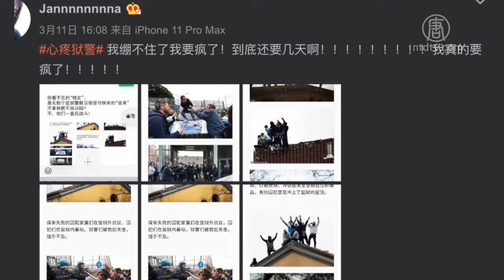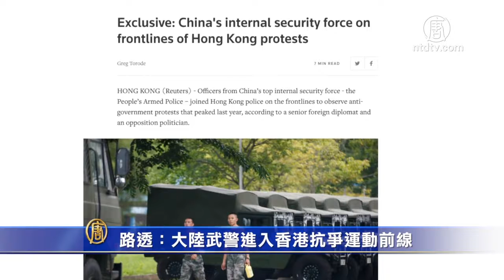大陆30万狱警封闭式值班 家属不满【中国禁闻】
【新唐人北京时间2020年03月19日讯】中国监狱爆发大规模中共肺炎疫情的消息, 今年2月被曝光后，中共对监狱实行了全封闭管理，监狱内实施「现有执勤干警不轮换，外协等其他人员一律禁止进入」等措施。据称大约有30万狱警被封闭在监狱，很多人已经连续工作了40多天没有回家。

狱警家属日前在微博开设相关话题表达不满和抗议，吸引了数百万人点击观看。

很多家属表示，她们等得快要崩溃了，有人说，「真的忍不住了！什么时候是归期∼昨天说今天可以出来！然后又通知出不来了∼难道永远不给一个时间嘛？」，还有人说，「从28天到42天到无期限，每次看着还剩几天的时间，就开会，然后又回不来，从希望到失望到绝望！真的没人性！」

路透：大陆武警进入香港抗争运动前线

路透社3月18号报导说，在香港去年的反送中运动中，大陆武警曾经参与香港警方的前线工作，到现场「观察」这场抗争。

报导引述外交官和香港资深政界人士的话说，香港警方带武警到前线监视抗争者及其战术，以加深对香港局势的了解。
中共国防部在回答路透社的询问时，否认有中共武警在香港驻扎。但多名外交官估计，中共政府增强了在香港的武警力量，已经将在香港的武警人员增加到4000人。这比先前人们的估计人数多得多。

香港立法会议员林卓廷当天对「自由亚洲电台」透露说，从可靠消息来源得知，几个月前有大批内地精壮男子经特别通道进入香港。

编辑/周玉林